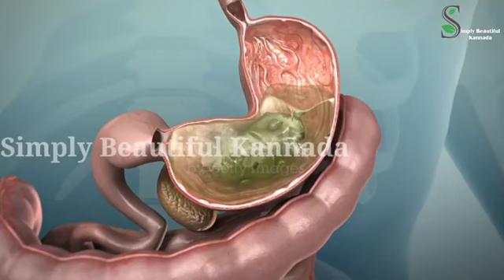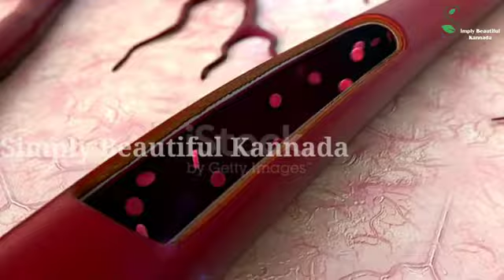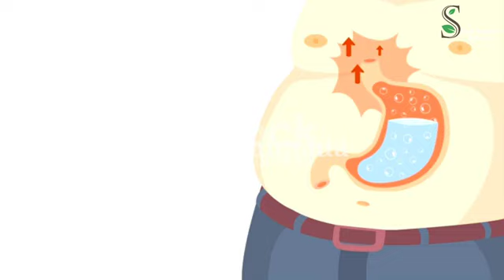ಅವರೆಕಾಳು ಸೇವಿಸುವ ಮೊದಲು ತಪ್ಪದೇ ಈ ವಿಡಿಯೋ ನೋಡಿ | Health Tips In Kannada | Best Health Tips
Hi Everyone,